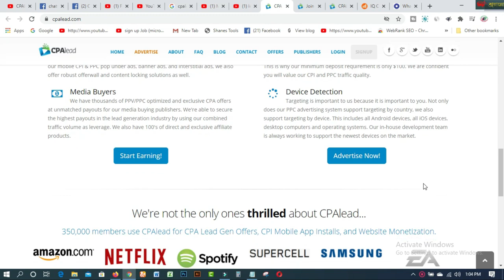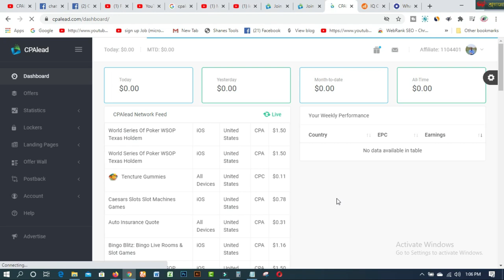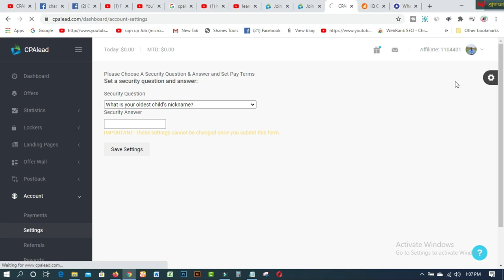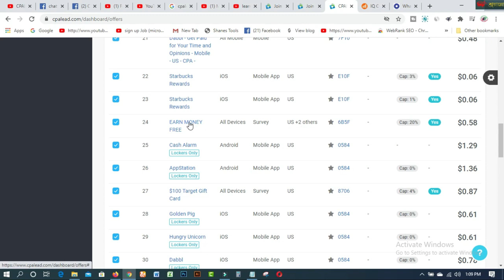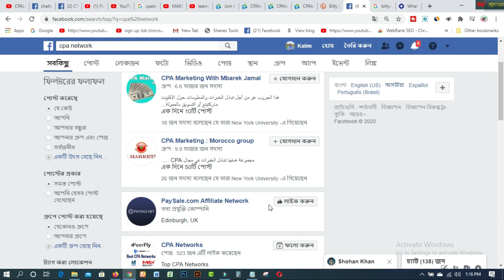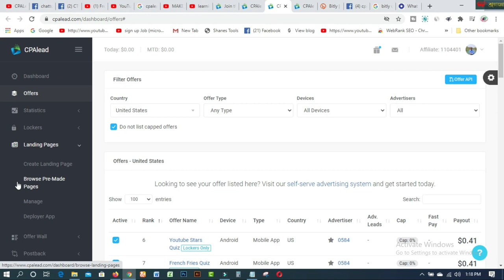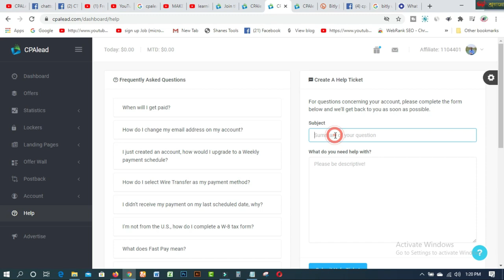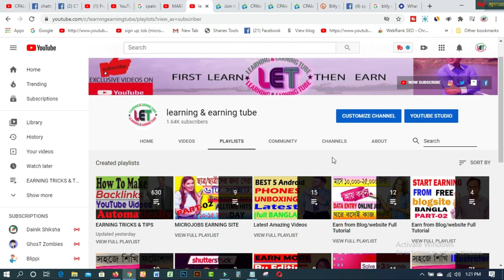CPALead comথেকে মাসে ৩০০ ডলার আয় করুন I DAILY PAYMENT নতুনদের জন্য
In this video  you will find CPALead comথেকে মাসে ৩০০ ডলার আয় করুন I DAILY PAYMENT নতুনদের জন্য
CPALid is a great site for newcomers to work. If you can work properly from this site, you can earn up to $300 per month. This video provides an update on CPALid and discusses payment methods. It also pays every day as before. Watch the detailed video

1. Earn Daily $75 Dollars From Google Survey Full Bangla
2.Free 2000 Tk Bkash Payment site 2020। Make Money Online BD
4.Need Donation For Education Top 16 Crowdfunding Sites for College and Educational expenses
5.Spin & Earn Money App Bkash App Payment | Online Income Bangla 2019
6. প্রতিদিন Zalinks থেকে অন্তত ৫ ডলার ইনকাম করুন Iসরাসরি বিকাশ পেমেন্ট নিন IBEST Copy Paste Typing-2020
7. বিকাশে ৫০ হাজার টাকা ইনকাম I Bkash Make Money Online 2020 I Online Income BD Bkash Payment.
8. how to sign up on 4 Microworkers websites to earn More -2019
9. Upwork English spelling test (U.S version) answers 2019
10. Upwork English spelling test (U.K version) and Answers 2019
11. 2019 Upwork Readiness Test and Answers ( GET 5 out of 5)

12. ৯ টি সাইট থেকে ফ্রিতে সহজে লাখ টাকার আর্থিক অনুদান নিন । পেমেন্টঃ পেপাল ও ব্যাংক
13.9 free trusted sites for selling Logo-2019 II Amazing sites for selling logo
14. KajKey com -থেকে-আয়-করবেন-যেভাবে II how to earn by BID on KajKeycom
15.10 best & free fundraising websites for all-2019 II fundraising websites